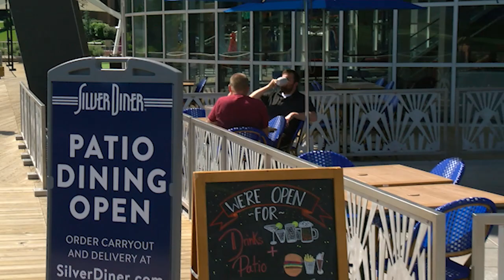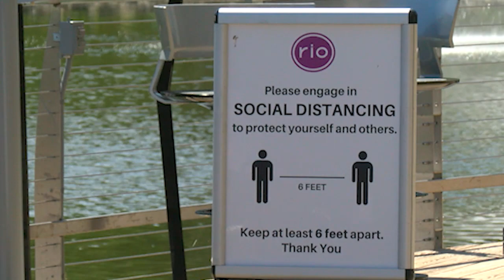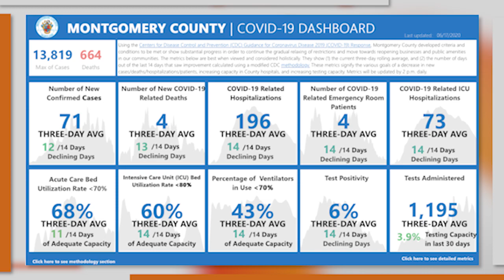Phase 2 Reopening: Restrictions on Pools and Shopping Malls Will be Lifted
Montgomery County Executive Marc Elrich discussed Phase 2 reopening during his weekly COVID-19 media briefing on Wednesday.

Beginning this Friday at 5:00 p.m., swimming pools and shopping malls are on the list of places that will open with restrictions.

County health officer Dr. Travis Gayles, who joined Elrich during the briefing, mentioned that the gradual reopening depends on county COVID-19 data and indications of fewer cases. He said that the number of new cases has dropped significantly recently. Dr. Gayles also commented on increased testing efforts across the county. Over the past couple of days, he says that the test positivity average has also dropped compared to early May.

Here are some of the highlights from the briefing.